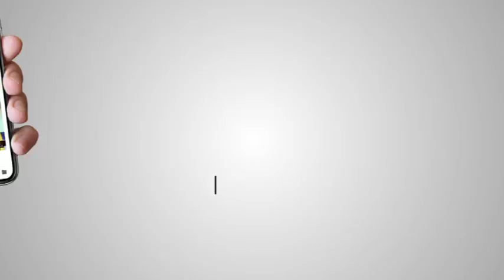3 ਪੋਥੀਆਂ 2 ਚੌਰ ਸਾਹਿਬ’ਤੇ ਪੀੜਾ ਸਾਹਿਬ ਹੋਏ ਅਗਨ ਭੇਂਟ | Akaal Channel | Raspal Singh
3 ਪੋਥੀਆਂ 2 ਚੌਰ ਸਾਹਿਬ’ਤੇ ਪੀੜਾ ਸਾਹਿਬ ਹੋਏ ਅਗਨ ਭੇਂਟ